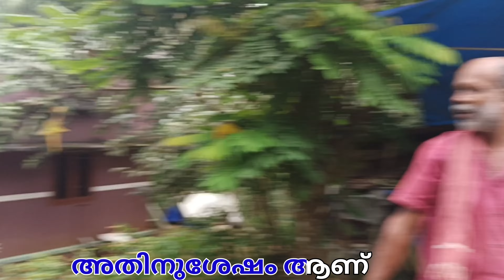കാട്ടുപന്നി ആക്രമണത്താൽ കർഷകന് ഗുരുതരയ്ക്ക്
കൊല്ലം ജില്ലയിലെ തലവൂർ പഞ്ചായത്തിൽ കാട്ടുപന്നി ശല്യത്തിൽ ജനങ്ങൾ വലയുന്നു 7/12/2022 ന് രണ്ടുപേരെ കാട്ടുപന്നി ആക്രമിക്കുകയും വ്യാപക കൃഷി നാശം ഉണ്ടാക്കുകയും ചെയ്തിരുന്നു... കലവൂർ പഞ്ചായത്തിൽ ജാഗ്രത നിർദ്ദേശം പഞ്ചായത്ത് പ്രസിഡന്റ് നൽകി, ജനവാസ മേഖലയിലെ ശല്യക്കാരായ കാട്ടുപന്നിയെ വെടിവെച്ചു കൊല്ലാൻ പഞ്ചായത്ത് പ്രസിഡന്റ് പ്രത്യേക അധികാരത്താൽ എംപാനൽ ഷൂട്ടർ സ്ഥലത്ത് ക്യാമ്പ് ചെയ്യുന്നു